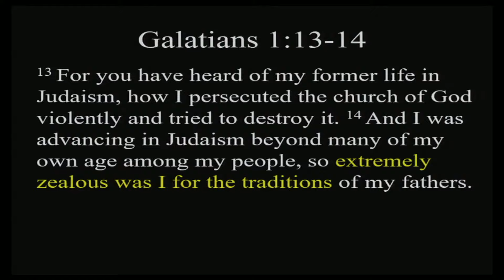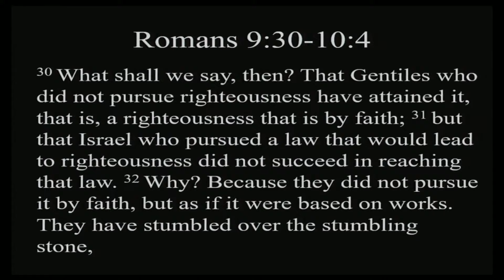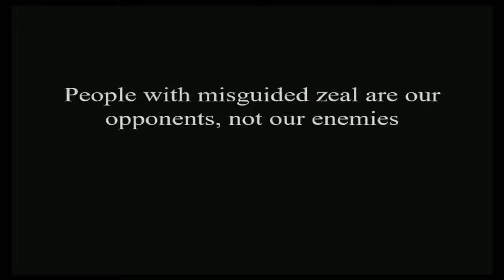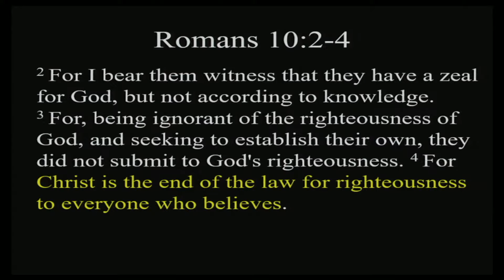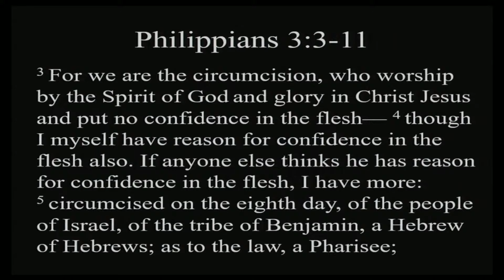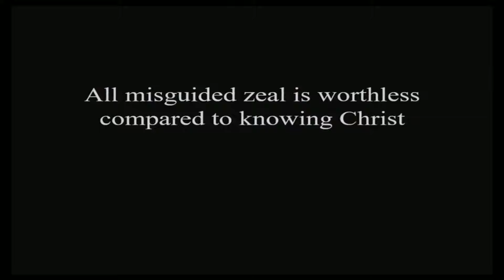Misguided Zeal 01-28-2024 Sermon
Bible Passage: Galatians 1:13-14; Romans 9:30-10:4; Philippians 3:3-11
The Steadfast Love of the Lord
Welcome - Caleb Dillinger
Highest Place
Hide Me Away, O Lord
Faithful Love
Lord’s Supper - Phil Stafa
Will Your Anchor Hold
You Are My All In All
Sermon - Caleb Dillinger
I Have Decided to Follow Jesus
Closing Prayer - Jeff McVicker
Announcements - Jeff McVicker
Worship Leader - Isaac Kyeremateng

Northland Church of Christ
Columbus, OH

CCLI Streaming Number: 20574407

The ESV Global Study Bible®, ESV® Bible